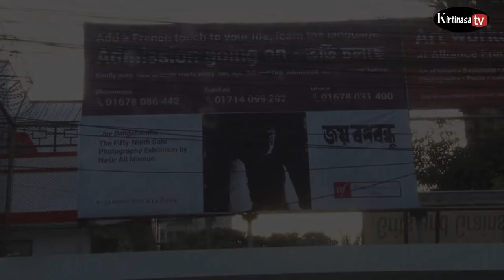Nasir Ali Mamun Photo Exhibition/KirtinasaTV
March 6 opening a photo exhibition Famous photographer Nasir Ali Mamun in Aliance francis de dhaka. Title Joy Banghabandhu